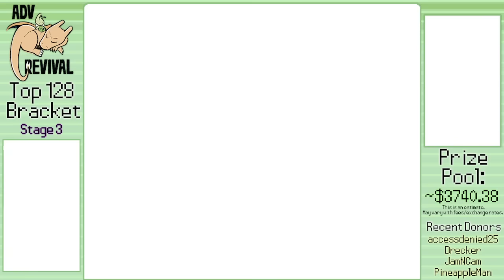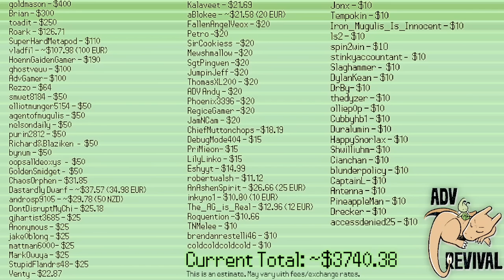The Miss That Mattered - ADV Revival Top 128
Guest Commentary from @Zpanther19 !

Pokemon Competitive Singles tournament "ADV Revival" is insane.

Z0mog vs Bhol

Join the ADV Revival Discord to be notified when Commentary videos go up, and Discuss the games: